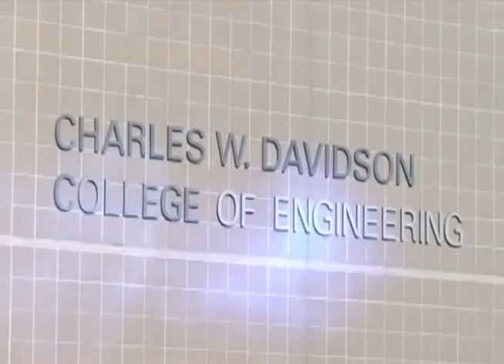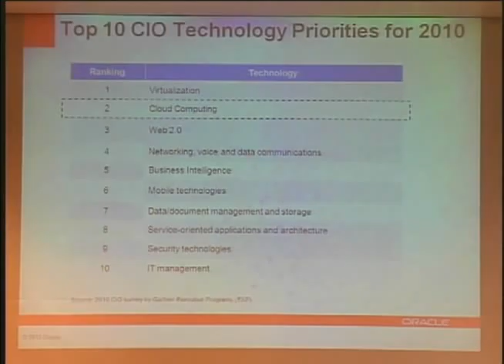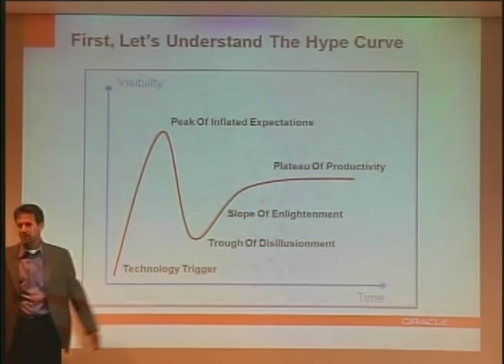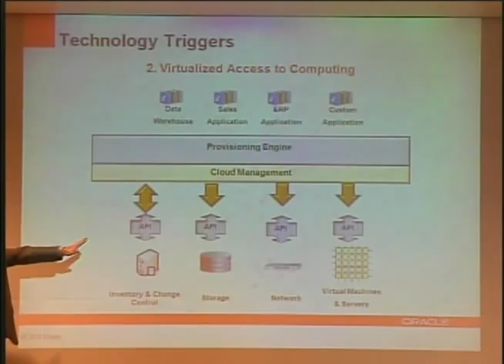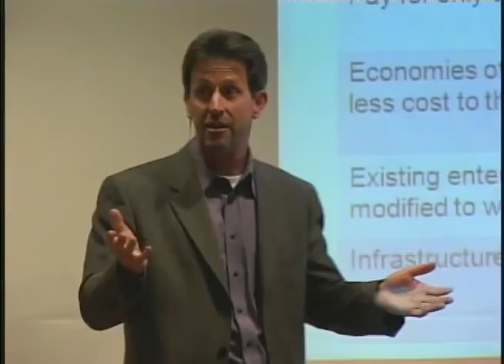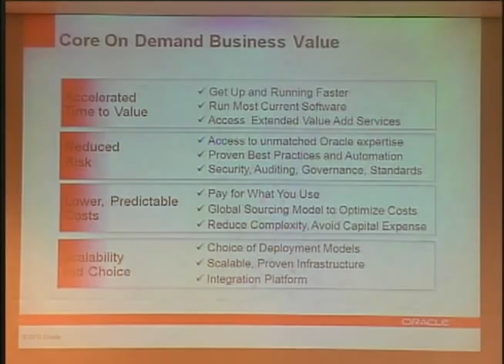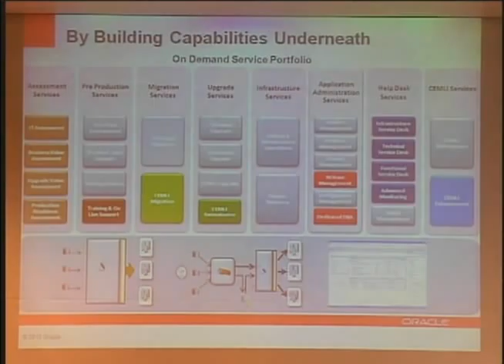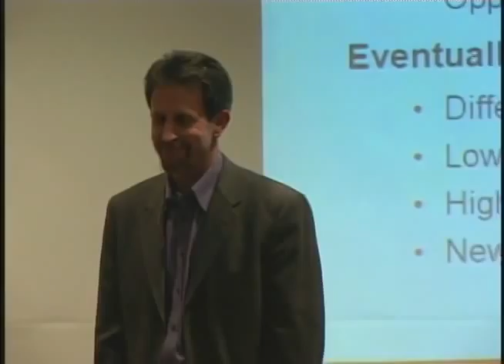Mark Milani at Silicon Valley Leaders Symposium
Mark Milani
SVP, Service Engineering,
Oracle Corporation